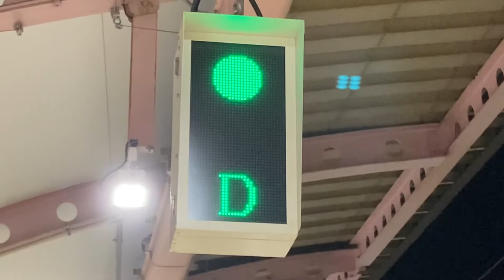小田急 梅ヶ丘駅 ホームドア用のLED表示機